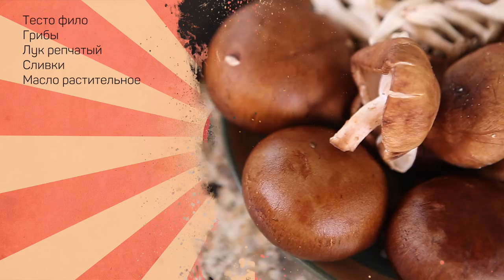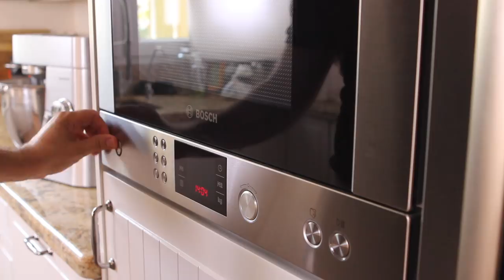НЕнастоящие спрингроллы и ТРИ соуса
Понадобится:
Тесто фило
Грибы
Лук репчатый
Сливки
Масло растительное

Для соуса-чили:
Лук репчатый
Чеснок
Чили перец
Томатная паста
Сахар коричневый
Уксус бальзамический
Масло оливковое

Для соуса на соевой основе:
Соевый соус 200мл
Крахмал 1-2ч.л.
Кунжутное семя 1-2ч.л.

Для майонеза:
Масло растительное 200мл
Яйцо 1шт
Чеснок 1-2зуб.
Кунжутное семя 1-2ч.л.
Сок лимона/соль

Произведение «НЕнастоящие спрингроллы и ТРИ соуса» созданное автором по имени Дмитрий Fresco, публикуется на условиях лицензии «Attribution-NonCommercial-NoDerivs» («Атрибуция — Некоммерческое использование — Без производных произведений») 3.0 Непортированная.